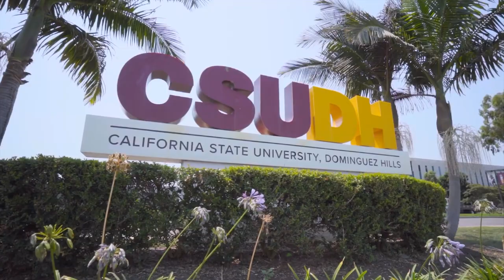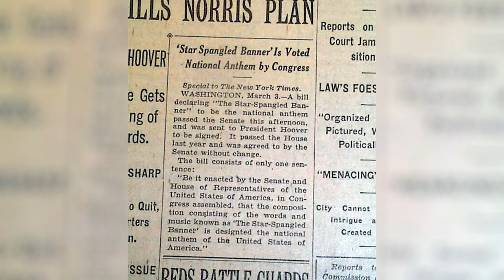Short Documentary - Star Spangled Banner Origins (CSUDH DMA 2023)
A short documentary on the origins of the Star Spangled Banner presented to you by the department of digital media arts at California State University, Dominguez Hills. I was lead cinematographer for this short documentary utilizing lighting kits presented to us as well as green screens.

Director: David Garcia
Cinematographer: Alexandra Rivera Sanchez
1st Assistant Director: Stephanie Franco
Lighting: Chris Rivera
Audio Engineer: Alejandro Gonzalez
Gaffer/ Editor: Luke Murray
Script Supervisor: Dominic Montesano
Wardrobe: Gabby Ayala
Prop Manager: Yessica Garcia
Lead Researcher: Jocelin Cruz